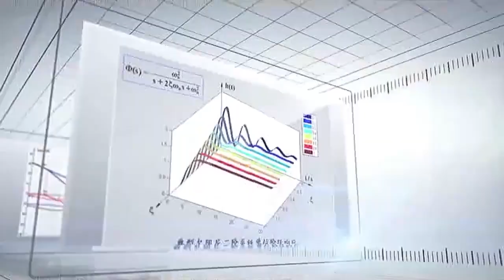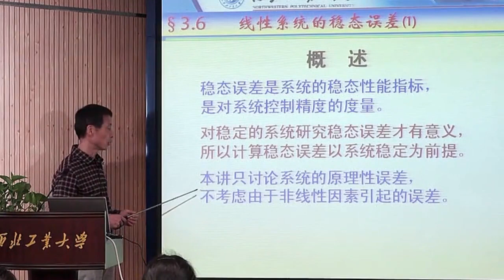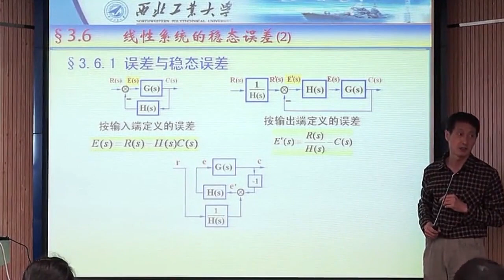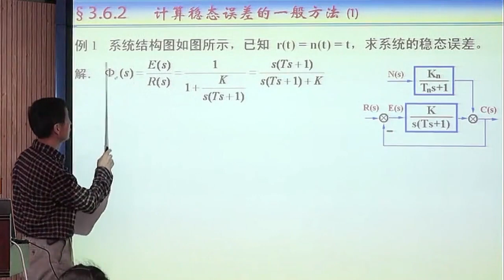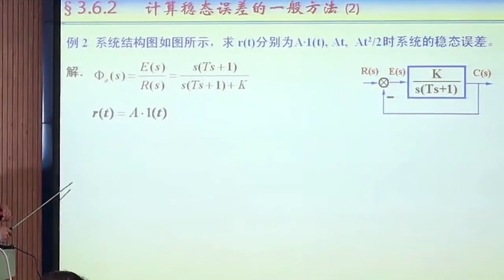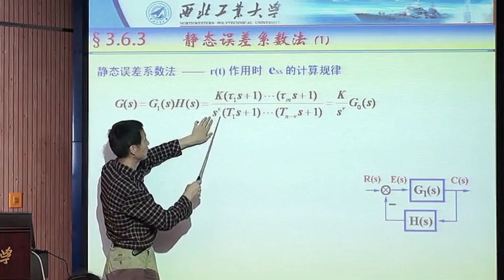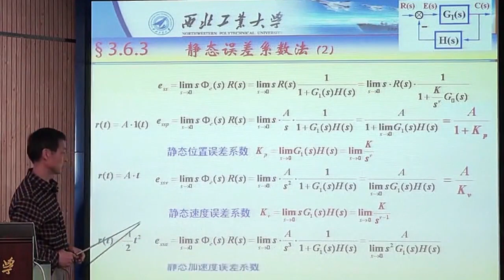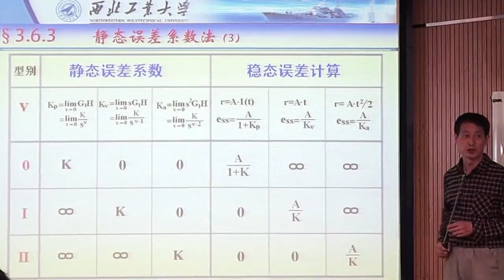P21第11节课3 6 线性系统的稳态误差（静态误差）（上）